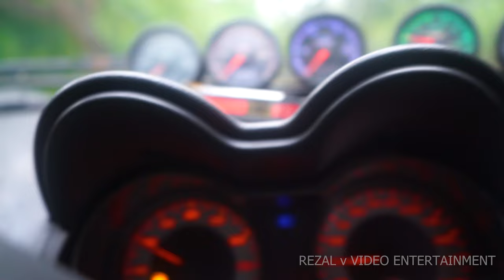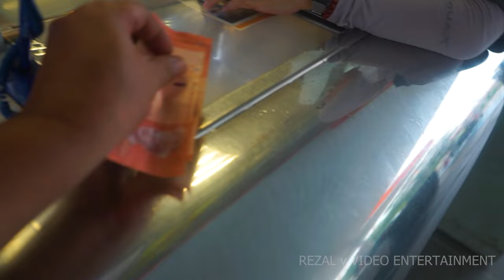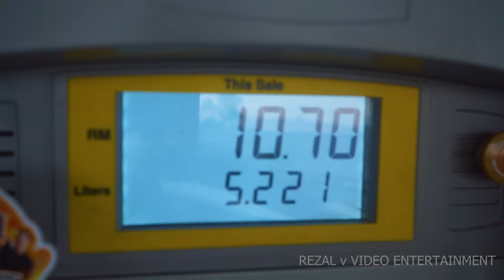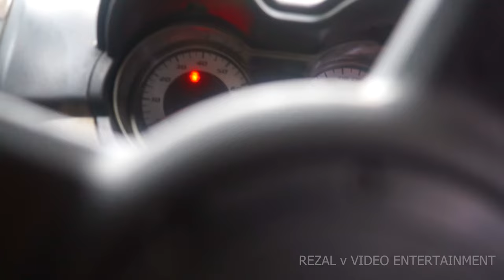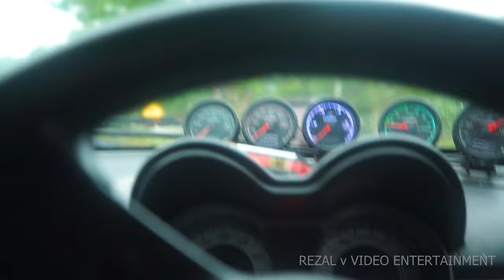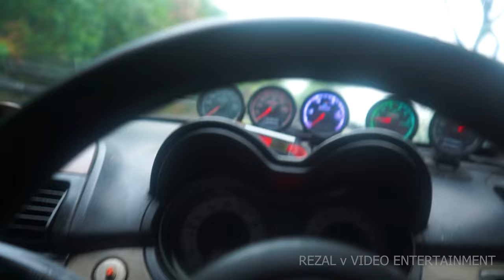KAYAK PD PORT DICKSON .Pancing Ikan Gulai Rebung.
Ikan Jenahak adalah sejenis ikan boleh dimakan dari keluarga Lutjanidae, order Perciformes yang terdiri daripada beberapa spesies. Ia boleh diketemukan di lautan bebas, namun terdapat juga beberapa spesies yang hidup di estuari, kawasan hutan paya bakau dan muara. Ikan jenahak biasanya mencari makan di kawasan zon air tawar. Ikan jenahak merupakan spesies ikan penting bagi komoditi dan merupakan makanan hasil laut pilihan bagi rakyat di Malaysia, Indonesia, malah juga India. Ikan Jenahak Merah adalah contoh variasi yang menjadi pilihan utama.

Ikan jenahak boleh hidup sihat dan berenang bebas dikawasan laut beriklim tropika dan sub-tropika. panjangnya boleh mencecah 1 meter, beratnya pula boleh mencecah hingga 13 kilogram dan boleh dijinakkan dengan menggunakan umpan anak ikan termasuk anak gelama, sotong, isi ketam dan perumpun. Perambut yang sesuai digunakan adalah 20 hingga 40 paun berikutan sentapannya yang dianggap kuat. Ikan ini sesuai dibesarkan dalam tangki akurium besar seperti di akuaria, namun tumbesarannya cukup cepat. Kedalaman maksimum untuk ia menetap sehingga 450 m (1,480 ka).

Setakat ini terdapat lebih 100 spesies ikan jenahak yang diketahui, dimana dibahagikan kepada 16 genera. Nama biasa untuk spesies terbesar ini ialah "jenahak" atau "snapper" dalam bahasa Inggeris, tetapi bukan semuanya dalam keluarga Lutjanidae. Hampir kesemua 60 spesies dalam genus Lutjanus memakai nama biasa dengan panggilan "ikan jenahak".

Ikan Jenahak Tanda (Lutjanus johnii)[1]
Ikan Jenahak Ekor Hitam (Lutjanus fulvus (Forster, 1801))[2]
Ikan Jenahak Belang (Lutjanus goldiei (Macleay, 1882))[3]
Ikan Jenahak Jalur Kuning (Lutjanus lemniscatus (Valenciennes, 1828))[4]
Ikan Jenahak Bercarik (Lutjanus monostigma (Cuvier, 1828)))[5]
Ikan Jenahak Konai (Lutjanus rivulatus (Cuvier, 1828))[6]Kayaking in Port Dickson is a popular activity, with beautiful coastal views and calm waters. You can find various spots for kayaking, such as Uncle Wong Happy Farm, which offers a serene environment for kayaking and paddle boating1.

Fishing in Port Dickson can be quite rewarding, with a variety of fish species available. If you’re into cooking, you might enjoy making Gulai Rebung (bamboo shoot curry) with freshly caught fish. This dish is a traditional Malaysian curry that combines the unique texture of bamboo shoots with the rich flavors of curry spices.

Would you like more information on any of these activities or perhaps some tips on where to go kayaking or fishing in Port Dickson?

1

2

3

Sent by you:
Tell me more about kayaking in Port Dickson.
Copilot
Using
the web
Sent by Copilot:
Kayaking in Port Dickson is a fantastic way to explore the coastal beauty and enjoy some outdoor adventure. Here are some highlights:

Popular Kayaking Spots
Uncle Wong Happy Farm: This spot offers a peaceful environment with calm waters, perfect for beginners and families.
Blue Lagoon: Known for its clear waters and scenic views, it’s a great place for both kayaking and snorkeling.
Tanjung Tuan: This area provides a mix of adventure and nature, with opportunities to spot wildlife and enjoy the lush greenery.
Calm Waters: The waters around Port Dickson are generally calm, making it suitable for kayakers of all skill levels.
Scenic Views: You’ll get to see beautiful coastal landscapes, mangroves, and possibly some marine life.
Equipment Rentals: Many spots offer kayak rentals, so you don’t need to bring your own equipment.
Tips for Kayaking
Safety First: Always wear a life jacket and follow local safety guidelines.
Weather Check: Make sure to check the weather forecast before heading out.
Stay Hydrated: Bring plenty of water, especially if you’re planning a long trip.
Would you like more details on any specific spot or perhaps some recommendations on where to rent equipment?